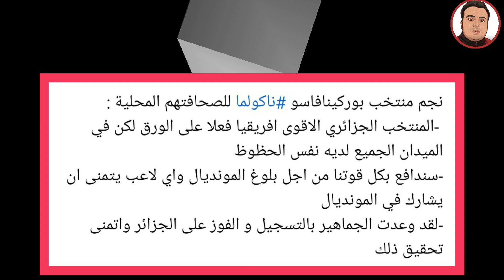نجم منتخب بوركينا فاسو ناكولما يصرح للصحافه لقد وعدت الجماهير بالتسجيل في الجزائر والوصول للمونديال🤣